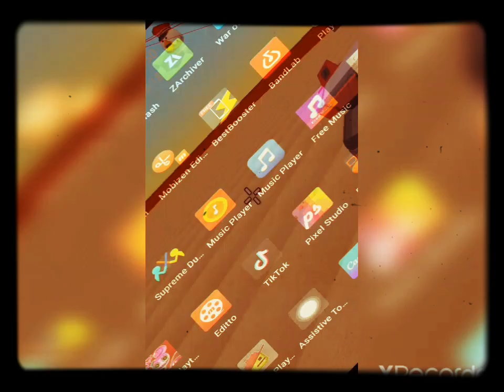correch hack to kill ez